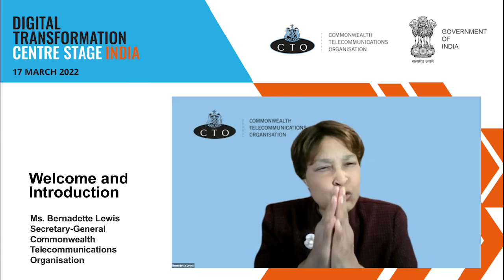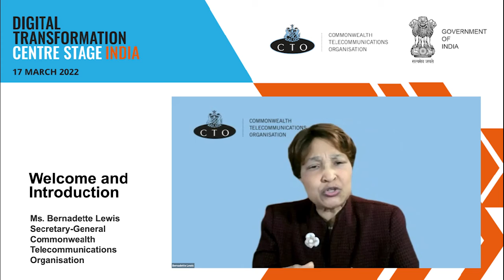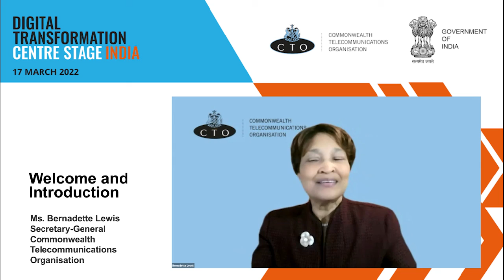SG Welcome Remarks - DTCS India